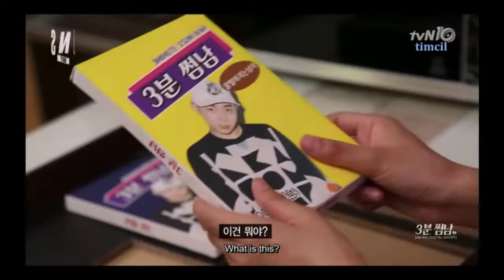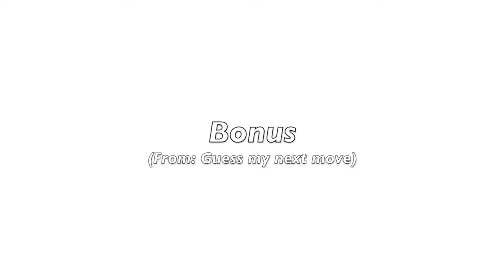Funniest shows Loco (Kwon Hyuk-woo) has been on || Welcome back Loco!!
4.Dangerous beyond the blanket season 2. All episodes (1-10)

7.Dangerous beyond the blanket season 2, ep 10
link: go to nr 4

9. You hee-yeol’s sketchbook ep 340